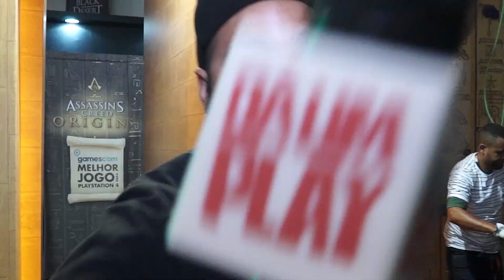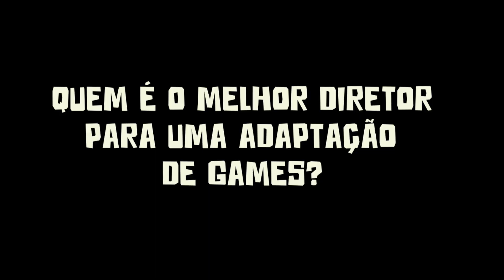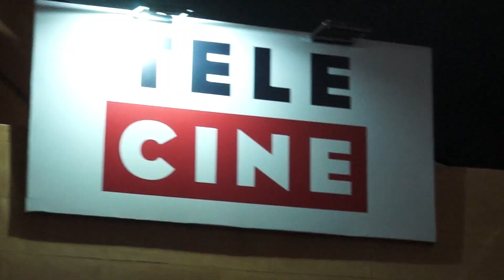GAMES E FILMES COMBINAM? – Vale Um Play na BGS 2017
O nosso querido apresentador Caio Muniz não para! Desta vez, ele foi convocado para fazer a cobertura do maior evento de games do país, a Brasil Game Show! Confira as entrevistas mais engraçadas com os influenciadores mais bombados do YouTube! Assista e divirta-se!